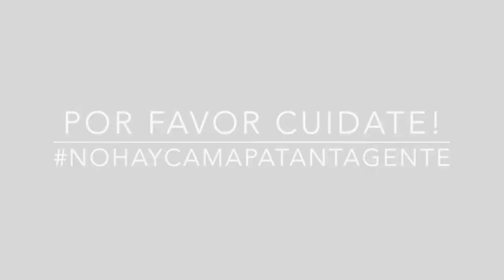EPT: Sheira Gómez Por qué llevas tu pelo como lo llevas?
Sheira nos cuenta porque lleva su pelo como lo lleva! Si quieres conocer la Anécdota de Pelos de Sheira sigue este enlace